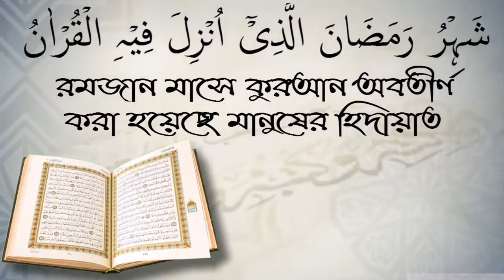মোবাইলে বিবাহ করার বিধান কি? শায়েখ শফিউর রহমান।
السلام عليكم ورحمة الله وبركاته স্বাগতম আপনাকে AL মোবাইলে বিবাহ করার বিধান কি?  শায়েখ শফিউর রহমান। media.